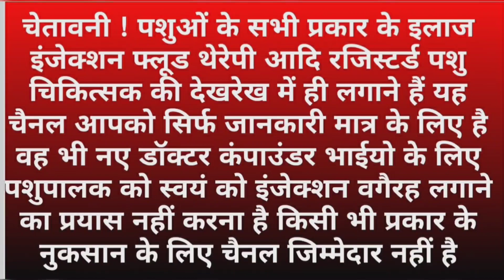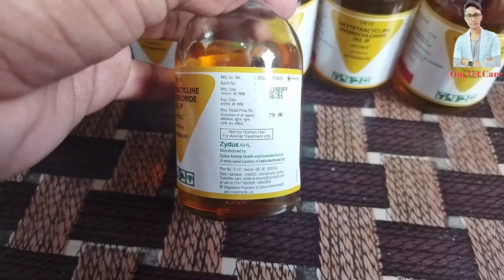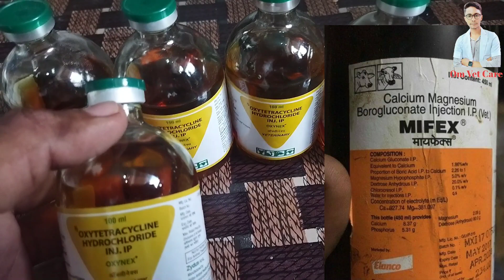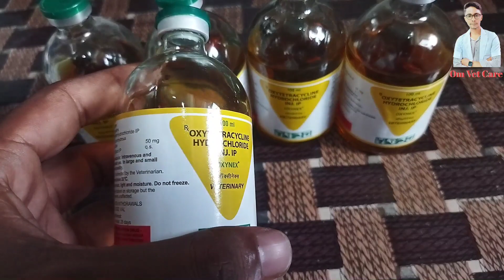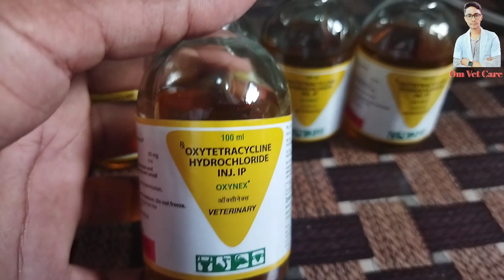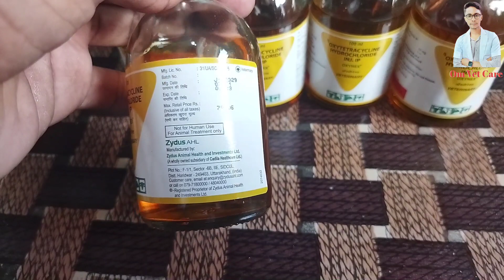Oxytetracycline injection veterinary uses, ऑक्सीटेटरासाइक्लिन इंजेक्शन का पशु चिकित्सा में उपयोग ?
OxytetracyclineInjection Veterinary uses in this वीडियो

दोस्तो
        इस इस वीडियो में हमने Oxytetracyclin Injection दवा के बारे में बताया है
      (दोस्तो  कृपया इस दवा को किसी qualified veterinary प्रैक्टिशनर की सलाह या देख रेख में ही उपयोग में लाए)
आप पूरी वीडियो देखने के बाद बताए की कैसी लगी ये वीडियो अगर आप वीडियो में कोई कमी है तो आप बताए हम वीडियो में उस बात को भी शामिल करने का प्रयास करेंगे